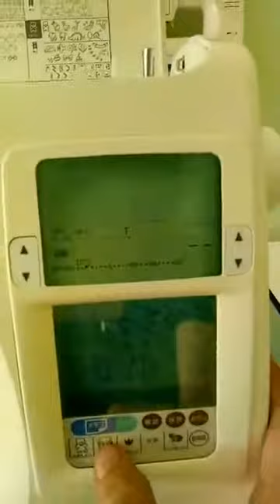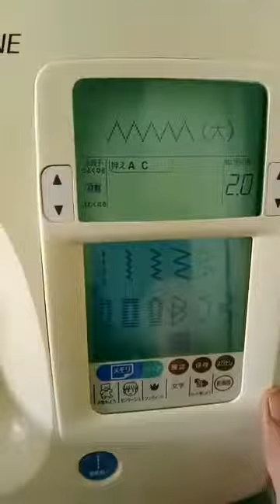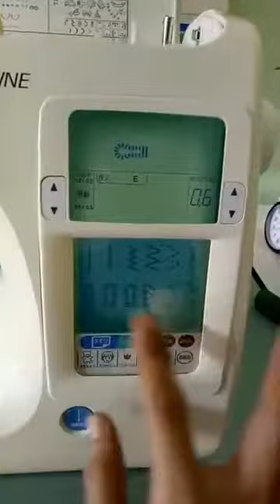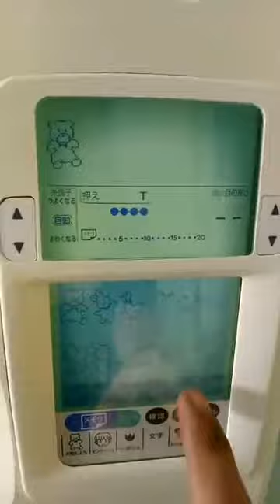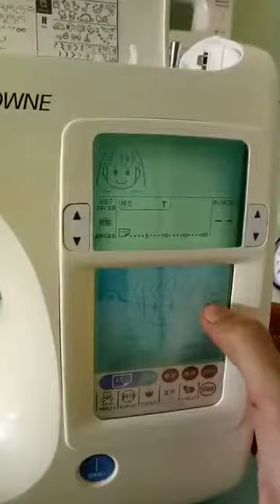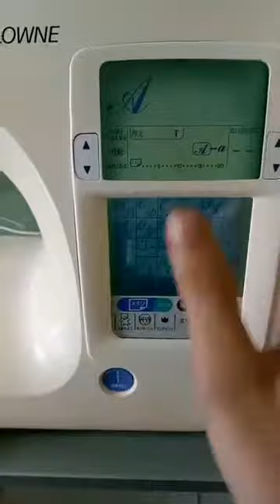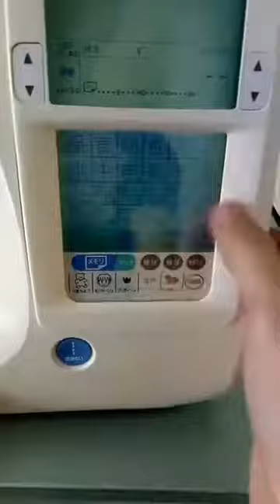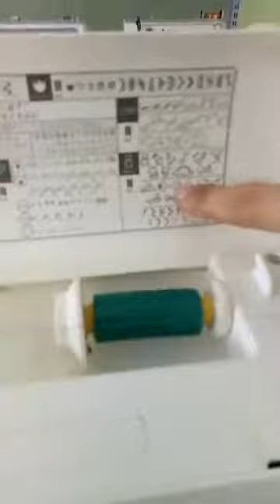Cách sử dụng máy juki 008 - máy may Lan Hương phát trực tiếp chạy thử máy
Máy may Lan Hương
Địa chỉ: 45 Tú Mỡ Hòa An, Cẩm Lệ, Đà Nẵng